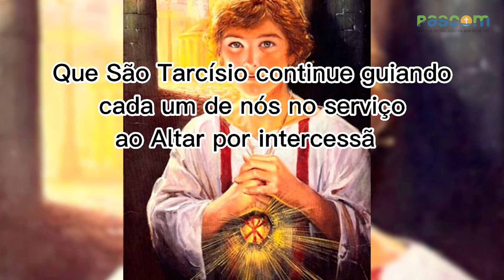Diocese em Oração - Novena de São Tarcísio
Diocese em Oração - Novena de São Tarcísio 2º Dia
Paróquia São Pedro Pescador em Mogi Guaçu - Sp